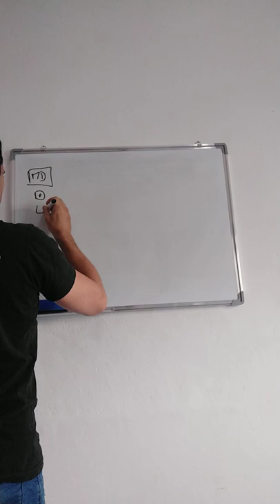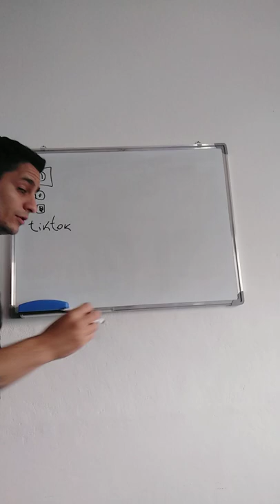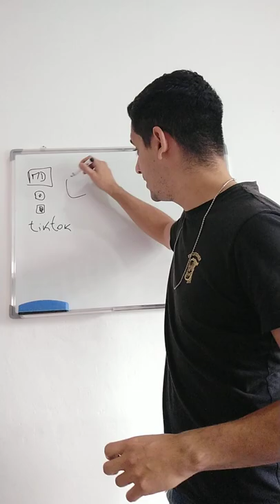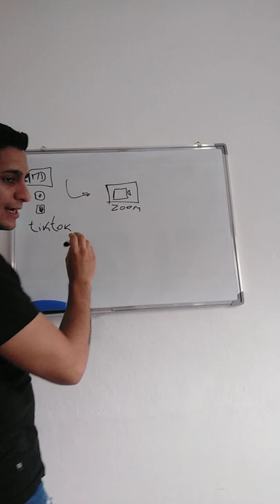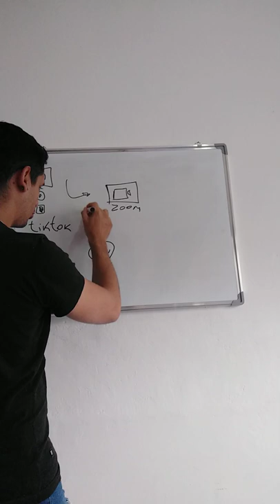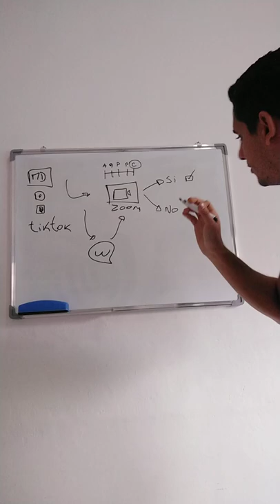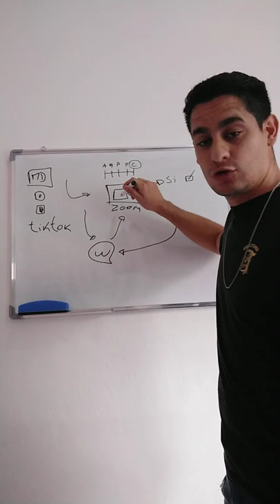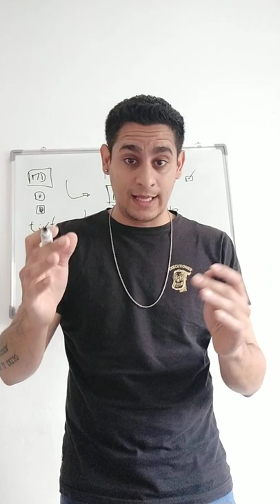Sistema de conversión de uno a uno...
Embudo de ventas - Sistema de conversion de uno a uno